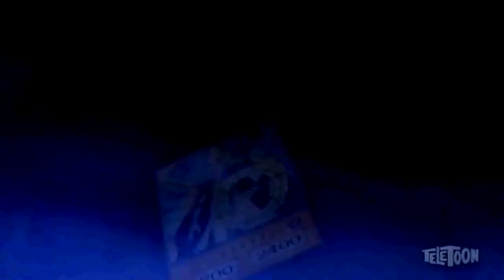React Season 1 Episode 2 Cheating